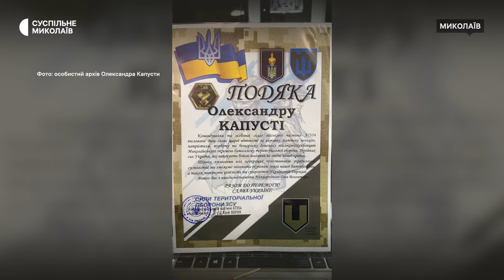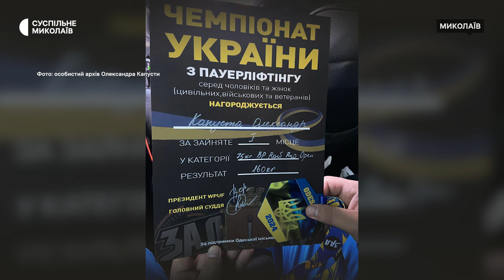Чемпіон з жиму лежачи допомагає ЗСУ та викладає у школі: історія Олександра Капусти з Миколаївщини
У Миколаєві волонтер Олександр Капуста став чемпіоном України з жиму лежачи. На початку повномасштабного вторгнення, без бойового досвіду, він разом зі своїм братом став на захист України. Крім того, чоловік викладає біологію в одному з навчальних закладів.